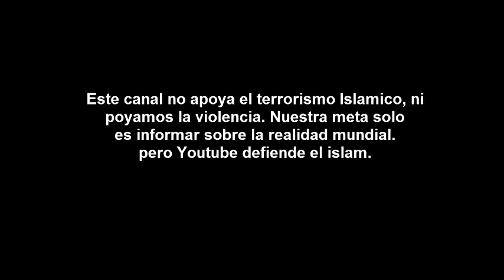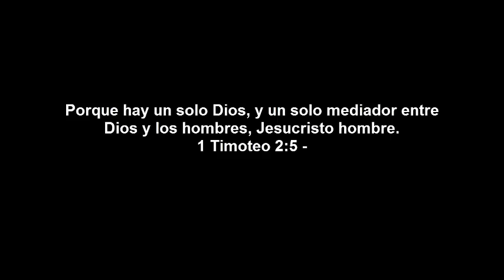Vídeo: Explosión deja 90 muertos en Afganistán. 1 de Junio 2017